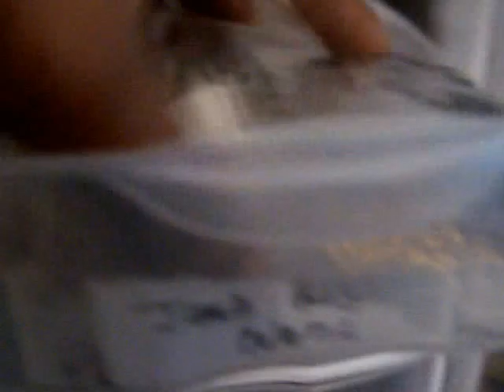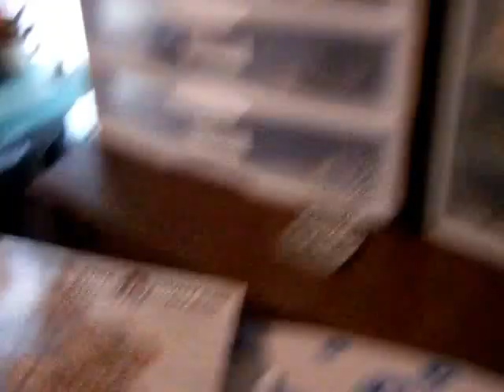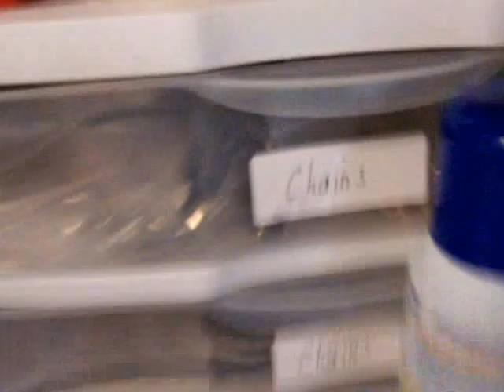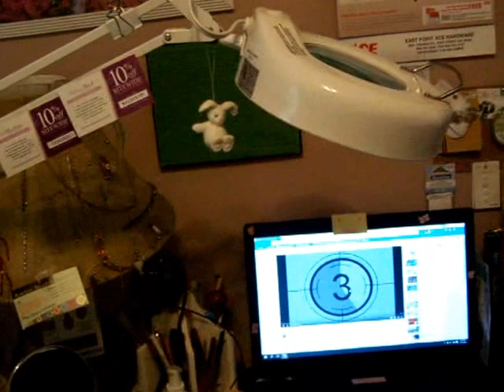Craft Room Gone Crazy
Beginner Jewelry maker gone crazy